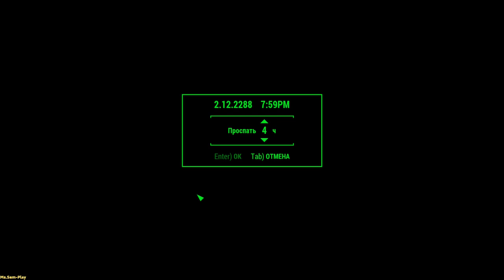Fallout 4 ➤ The Lost Patrol(Пропавший патруль) №78